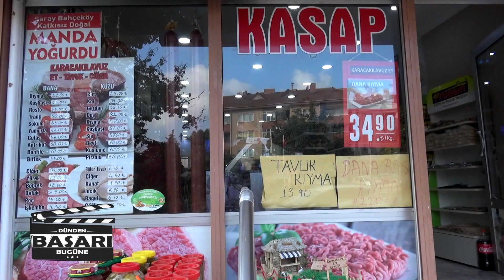KARACAKILAVUZ ET PAZARI